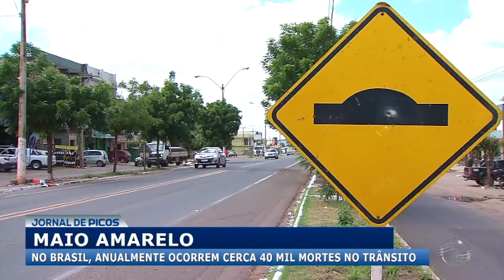No Brasil, anualmente ocorrem cerca 40 mil mortes no trânsito